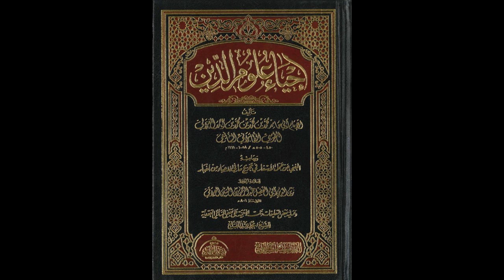إحياء علوم الدين للإمام الغزالي من المسجد الأقصى المبارك | كتاب آفات اللسان 798 | مصطفى أبو صوي